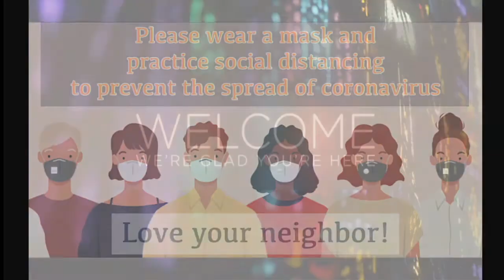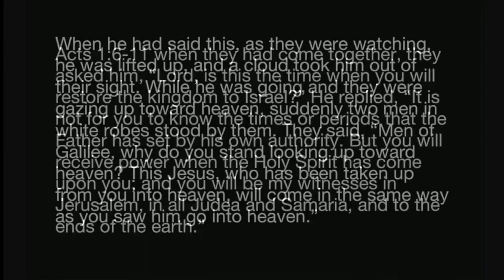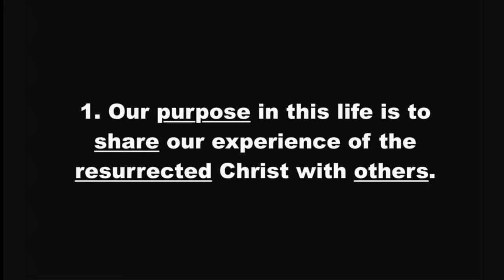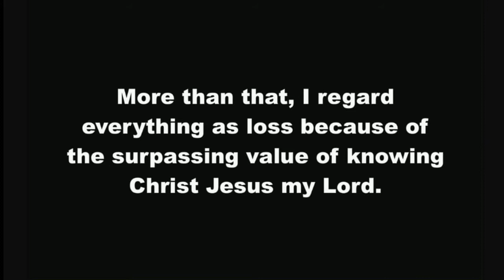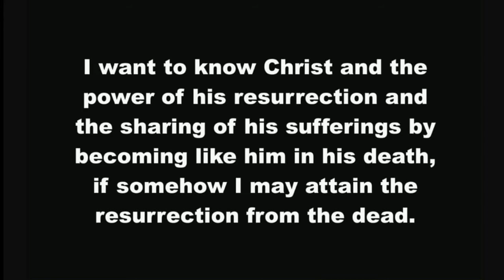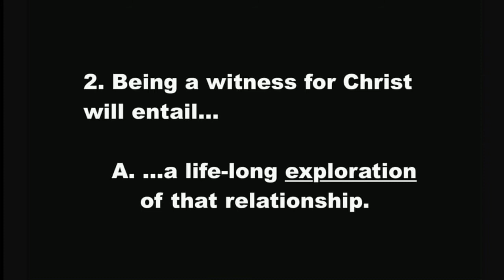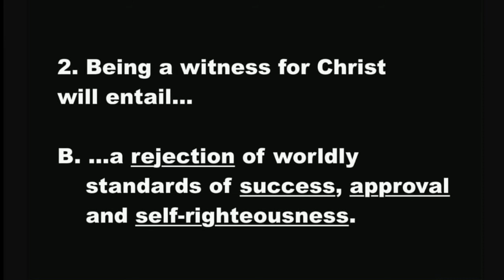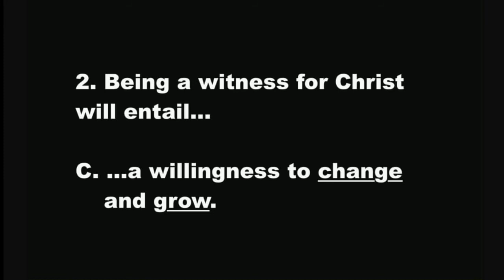Cordele FUMC Emerge January 10th, 2021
Our Emerge Service for January 10th, 2021. Our new sermon series, "To Infinity and Beyond". Pastor Larry preaches his sermon, "Calling 'Em Like I See 'Em"